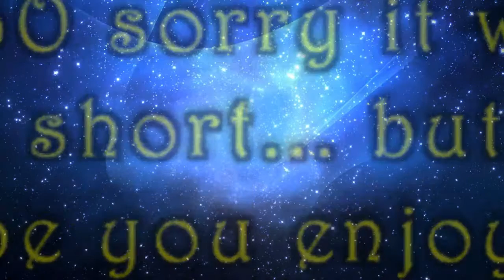SHE ALMOST KILLED US!!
Day #4 of daily vlogging!

Hi guysss! I hope you enjoyed todays vlog at one of my best friends graduation parties! I didn't show her much because she was busy talking to family and friends she hasn't seen in a while! And I'm sorry it's kind of short but I still hope you liked it!